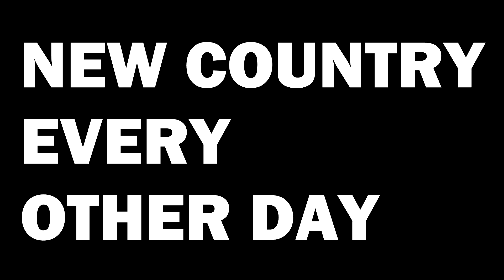🇩🇰 Every Denmark Mention In The Movies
We have analyzed every movie (probably not) to find each Denmark  mention. Can you guess all of the movies?